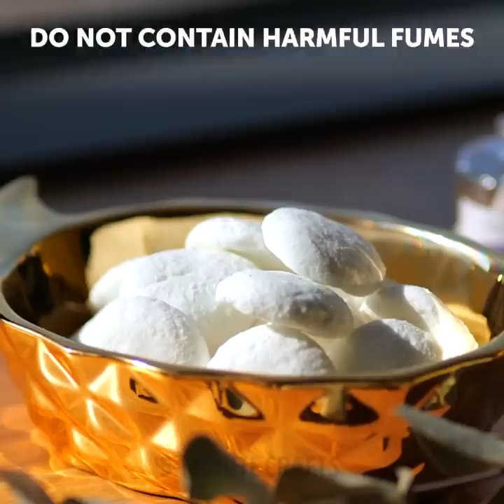35 USEFUL TOILET HACKS YOU SHOULD KNOW || 5-Minute Cleaning Tips And Organization Ideas!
UNUSUAL TOILET HACKS
Do you know about these genius restroom tricks? We prepared toilet hacks and tips that will save your day - here you'll find simple toilet cleaning hacks and amazing bathroom organizing ideas.

TIMESTAMPS:
00:10 Helpful ideas for toilet
01:53 Smart restroom hacks
03:38 Genius girly tricks
05:30 How to get rid of bad smell in the toilet
08:13 Toilet cleaning hacks
09:02 Clever hack for couples living together
11:16 Crazy way to eat food